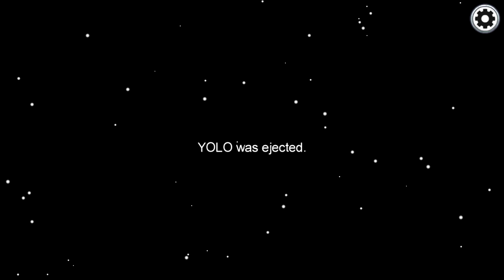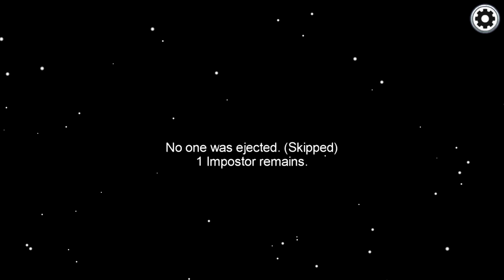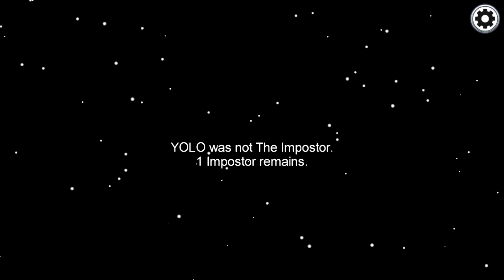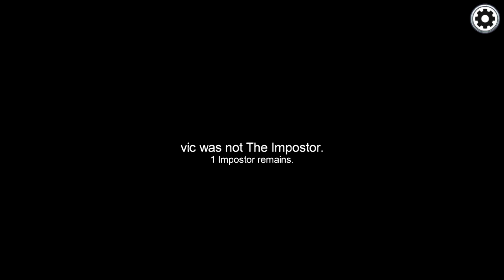Among Us - Mr. Christmas Killed Me [PC Gameplay]